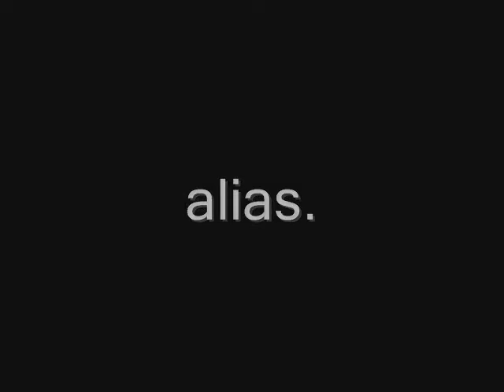Pilotní díl.wmv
Jsou 2 sestry.. 14 letá Medie a 11 letá Kirsten.. Medie se zajímá o kluky, diskotéky a podobně, zatímco Medie, je spíše na počítače, knížky a zvířata.. Je hodně potrhlá a často si vymýšlí.. To Medie je spíše inteligentní a někdy působí jako dospělá..